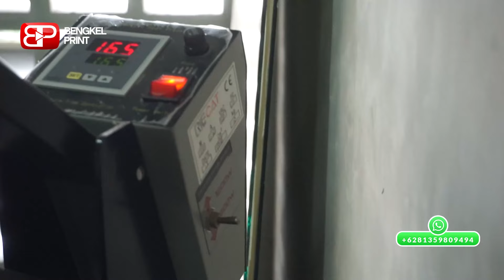Mesin Press Kaos ini Keawetannya Tidak Diragukan !!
Mesin press kaos high pressure adalah perangkat yang sangat penting dalam industri sablon kaos, memberikan hasil yang berkualitas tinggi dan efisien. Ribuan pemilik bisnis sablon di seluruh dunia telah membuktikan keunggulan mesin ini, menjadikannya pilihan utama untuk produksi kaos sablon berkualitas.

Salah satu keunggulan utama mesin press kaos high pressure adalah kemampuannya untuk memberikan tekanan yang merata dan tinggi pada kaos. Tekanan ini memastikan tinta atau bahan sablon menempel dengan sempurna pada kain, menghasilkan cetakan yang tajam dan tahan lama. Hal ini sangat penting untuk memenuhi standar kualitas yang diharapkan oleh pelanggan.

Mesin ini juga dirancang untuk mudah digunakan, dengan panel kontrol yang intuitif dan fitur otomatis yang memudahkan pengaturan suhu dan waktu. Dengan demikian, para pengguna dapat dengan mudah menyesuaikan pengaturan sesuai dengan jenis bahan dan desain yang mereka gunakan. Fleksibilitas ini memungkinkan para pemilik bisnis untuk menghasilkan berbagai macam produk dengan hasil yang konsisten.

Spesifikasi Mesin press kaos High Pressure:
🔹 Merek : Riecat
🔹 Variasi suhu :0-400°C
🔹 Pengukuran kerja : 38 x 38 cm
🔹 Daya : tinggi 1200W, rendah 600W
🔹 Variasi waktu : 0-999 detik
🔹 Digunakan untuk : T-Shirt , Flat Media

Efisiensi adalah faktor penting lainnya yang membuat mesin press kaos high pressure populer di kalangan pemilik bisnis sablon. Dengan waktu pemanasan yang cepat dan siklus kerja yang singkat, mesin ini dapat meningkatkan produktivitas secara signifikan. Ini berarti lebih banyak kaos yang dapat diproduksi dalam waktu yang lebih singkat, sehingga meningkatkan keuntungan bisnis.

Banyak pemilik bisnis sablon yang telah merasakan manfaat dari menggunakan mesin press kaos high pressure ini. Mereka melaporkan peningkatan kepuasan pelanggan karena kualitas cetakan yang superior dan ketahanan produk yang lebih lama. Selain itu, mesin ini juga membantu mengurangi biaya produksi dengan mengurangi jumlah produk gagal atau cacat.

Secara keseluruhan, mesin press kaos high pressure adalah investasi yang sangat berharga bagi setiap bisnis sablon kaos. Keunggulannya dalam memberikan hasil cetak yang berkualitas tinggi, efisiensi operasional, dan kemudahan penggunaan membuatnya menjadi pilihan ideal bagi ribuan pemilik bisnis di seluruh dunia. Dengan mesin ini, bisnis sablon kaos dapat mencapai tingkat produktivitas dan kualitas yang lebih tinggi, memenuhi kebutuhan dan ekspektasi pelanggan dengan lebih baik.

untuk info pembelian dan produk lebih detailnya, kalian bisa hubungi admin kami di nomor berikut ya BP fams,

PUSAT SURABAYA
Jln. Gubeng Kertajaya V Raya no.31A Surabaya
NO.TLP : 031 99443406 HP/WA : 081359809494

JAKARTA
Ruko Harco Mangga Dua Blok I No. 20 Jakarta Pusat.
NO.TLP : 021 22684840 | 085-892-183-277 HP/WA : 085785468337 | 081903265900

BALI
Jalan Mahendradatta No. 236 Padangsambian.
Denpasar-Bali
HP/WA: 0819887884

MALANG
Jl. Bondowoso Dalam No.35E, Gading Kasri,
Kec. Klojen, Kota Malang, Jawa Timur 65115
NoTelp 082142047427